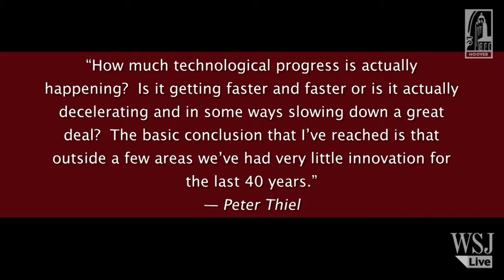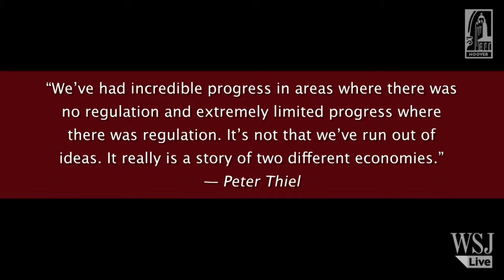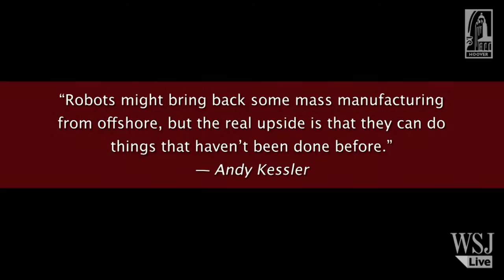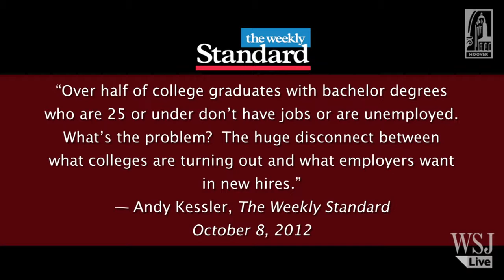Peter Thiel and Andy Kessler on the state of technology and innovation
Want to add to our Peter Thiel video collection?
Send us the video file/link to everypeterthielvideo[at]gmail.com